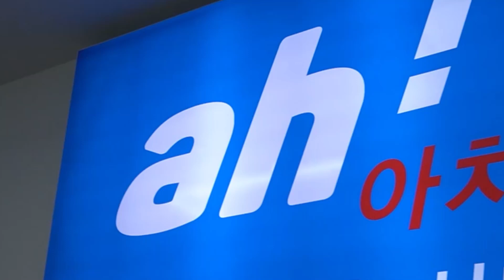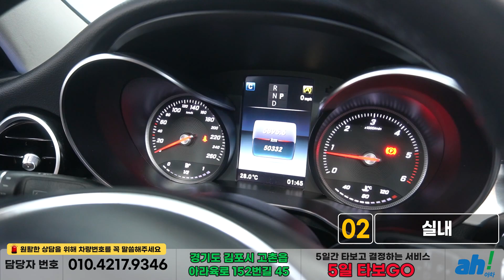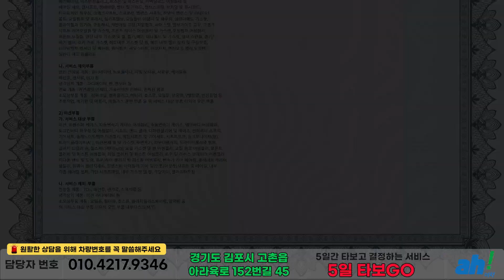[아차] 실내외 컨디션 좋은 수입중고차추천 😍 벤츠 C-클래스 W205 C220 d 4MATIC feat. (65두3028)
1. 차량대금의 10% 결제 및 계약서 작성(차량 체크리스트)
2. 종합보험 가입(최소 3개월, 자차 포함)
3. 5일간 타보고 구매확정 시 차량대금 잔액 및 부대비용(이전비 등) 입금 후 이전 등록
4. 타보고 차량 반납 시 이유 불문 환불 처리(제반 비용 공제)

5일간 타보고 구매 결정하실 수 있는 서비스입니다.